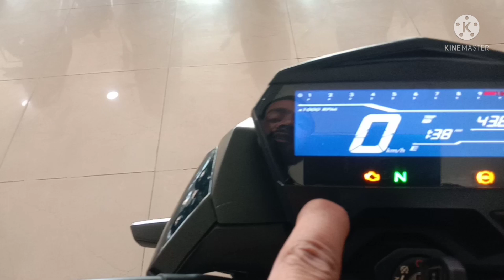Hero Xtreme 160R Detailed Review 2022 | Price Features New Changes | Xtreme 160R On Road Price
Hero Xtreme 160R Detailed Review | Price Features New Changes | Xtreme 160R On Road Price Blue.

Frnds Maine is video me Hero Xtreme 160R 160cc 2022 Model ke features ke bare me Bataya hai . Hope ye video aapko achhi lagi ho.

Showroom Address
DILIP AUTOMOBILE
OPP - Near Hanuman Mandir, SH - 74, Main Paru Road, Muz. Bihar - 843112